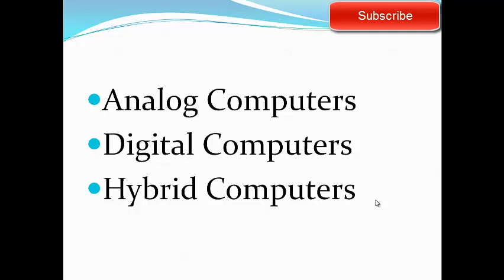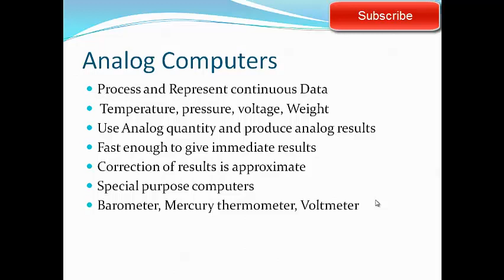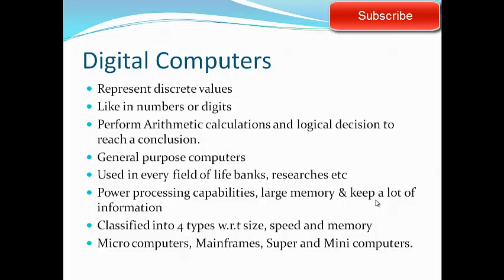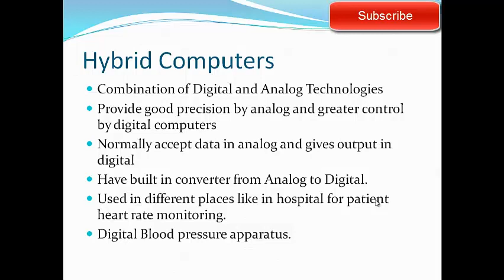Lecture 3 Types of Computers | Class 9th kpk federal boards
Analog computers
digital computers
hybrid computers